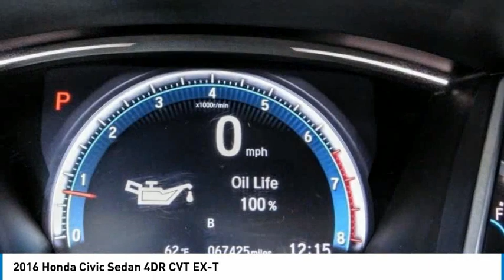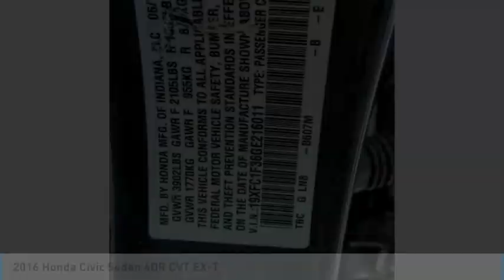2016 Honda Civic Sedan Marina del Rey, Los Angeles, Santa Monica, Culver City, Venice, CA T216011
4636 LINCOLN BLVD.

MARINA DEL REY TOYOTA: PROUDLY SERVING MARINA DEL REY, LOS ANGELES, SANTA MONICA, CULVER CITY, VENICE, AND SURROUNDING SOUTHERN CALIFORNIA LOCATIONS. THIS 2016 Honda CIVIC SEDAN IS EQUIPPED WITH A Engine: 1.5T I-4 DOHC 16-Valve, AUTOMATIC TRANSMISSION, AND RECEIVES AN ESTIMATED 31 City/42 Hwy MPG. MARINA DEL REY, CA 90279. MARINA DEL REY, CA - LOS ANGELES, CA - SANTA MONICA, CA - CULVER CITY, CA - VENICE, CA STOCK #: T216011 | 2016 Honda Civic Sedan 4dr CVT EX-T 2016 Honda CIVIC SEDAN 4DR CVT EX-T Clean CARFAX. Cosmic Blue Metallic 2016 Honda Civic EX-T FWD 1.5L I-4 DI DOHC Turbocharged Odometer is 6280 miles below market average! 31/42 City/Highway MPG Awards: * 2016 IIHS Top Safety Pick+ (When equipped with honda sensing) * NACTOY 2016 North American Car of the Year * 2016 KBB.com Brand Image Awards Kelley Blue Book Brand Image Awards are based on the Brand Watch(tm) study from Kelley Blue Book Market Intelligence. Award calculated among non-luxury shoppers. Kelley Blue Book is a registered trademark of Kelley Blue Book Co., Inc. Marina del Rey Toyota has been a family-owned business since 1995, and that experience informs how we treat our customers. From our award-winning service to our commitment to the environment, we re here to serve the greater Los Angeles community. Come see our whale mural that stretches the whole length of the building, and see why we promise that you ll Get a Whale of a Deal. All advertised prices exclude government fees and taxes, any finance charges, any dealer document processing charge, any electronic filing charge, and any emission testing charge. Please note that offers can change day-to-day, and all displayed prices or offers expire at close of business today. Stock #: T216011 | VIN: 19XFC1F36GE216011 | 2016 Honda Civic Sedan 4dr CVT EX-T Marina Del Rey Toyota